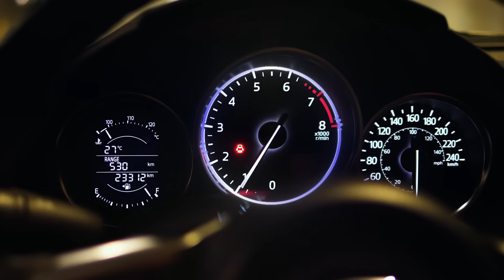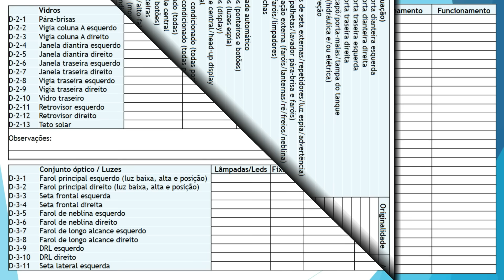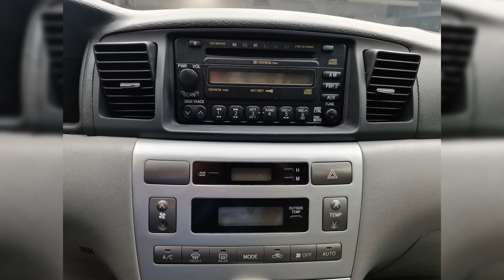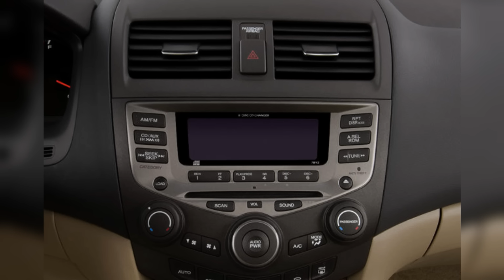8 MELHORES CARROS até 35 MIL REAIS | BONS e BARATOS!!!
Tem 35 mil reais e ainda está com dúvidas sobre qual carro comprar? ENTÃO VOCÊ PRECISA VER ESSE VÍDEO!!! São várias sugestões interessantes nessa faixa de preço, e estão separados em duas partes. Na primeira parte, falo sobre carros com propostas mais urbanas, que visam a economia de combustível e praticidade do dia-a-dia, sem abrir mão do conforto e equipamentos. Já a segunda parte, é mais voltada para carros de porte mais elevado, confortáveis, ainda mais bem equipados e com motores mais potentes, para viagens e o lazer.

E AÍ? QUAL DESSES VOCÊ COMPRARIA? DEIXE NOS COMENTÁRIOS!!! Valores cotados em NOVEMBRO/2023

📜 CAPÍTULOS
00:00 - Já deixou seu like no vídeo?
00:48 - Hatch compacto
05:09 - Sedan subcompacto
09:22 - Sedan compacto
13:11 - Hatch compacto
17:16 - Sedan médio
20:56 - Sedan médio
26:49 - Hatch médio
30:23 - SUV médio
33:45 - ???